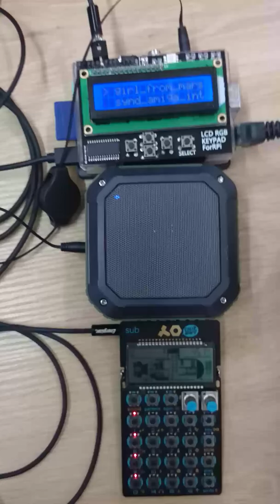Xmp on Raspberry Pi sync with Pocket Operator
Xmp playing an extended mod file on the original Raspberry Pi with perfect sync over audio cable to a Pocket Operator device.